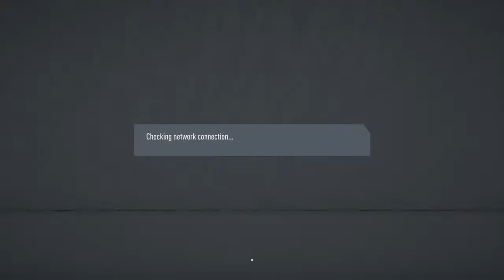FIFA 20_ملخص اول مباراة زوجى مع سبايدر الرائع